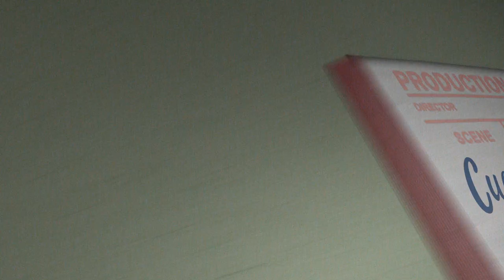Villaviciosa de al Lado - Cuaderno de Rodaje Tito Valverde y Miguel Rellán HD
Estreno el 2 de diciembre.

Villaviciosa de al Lado es una comedia coral de Nacho G. Velilla, protagonizada por Carmen Machi, Leo Harlem, Macarena García, Arturo Valls, Carmen Ruiz, Belén Cuesta, Jon Plazaola, Yolanda Ramos, Carlos Santos, Salva Reina, Goizalde Núñez, Antonio Pagudo, Corina Randazzo, Bore Buika, Jorge Asín, Javier Coll; y cuenta también con la colaboración de Julieta Serrano, Tito Valverde y Miguel Rellán.

Quien no haya soñado alguna vez con que le tocaba la lotería que levante la mano. Todos hemos jugado a imaginar lo que haríamos si nos convirtiésemos en millonarios de la noche a la mañana: cambiar nuestro modesto utilitario por un descapotable de lujo, dejar nuestro tercero sin ascensor por un chalet con piscina y pista de pádel… o, simplemente, la satisfacción de hacerle al jefe un sonoro corte de mangas.

Pero… ¿qué pasaría si se cumpliese ese sueño? ¿Qué pasaría si te tocase la lotería, encontrases la solución a todos tus problemas, pero no pudieras cobrar el premio porque al hacerlo todo el mundo descubriría tu afición a frecuentar a señoritas de moral distraída?
Eso es lo que ha pasado en Villaviciosa de al Lado, una tranquila localidad que ha resultado tocada por la varita de la suerte siendo agraciada con el primer premio de la lotería. Pero las cosas no siempre son tan fáciles como parecen, y hasta para coger una rosa puedes clavarte una espina. La espina de Villaviciosa es el Club Momentos, un local de alterne, que adquirió el número premiado y que ha repartido el premio en numerosas participaciones entre sus clientes.

Es entonces cuando surge el dilema: ser millonario pero cargando con la etiqueta de putero, o seguir en números rojos, pero con una moral intachable. Un dilema que convierte ese sueño en una verdadera pesadilla.